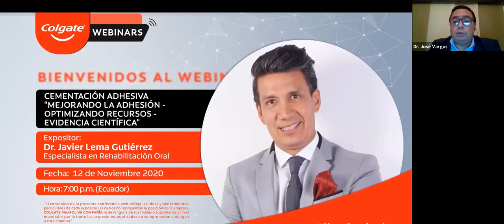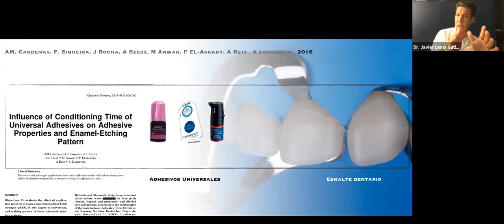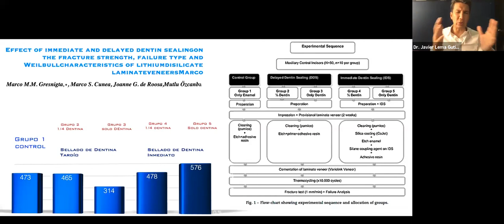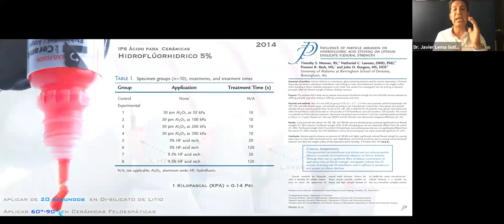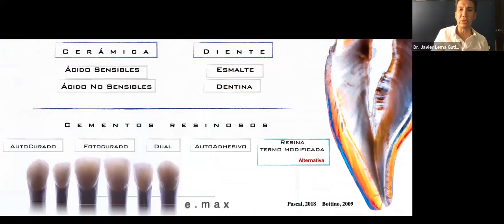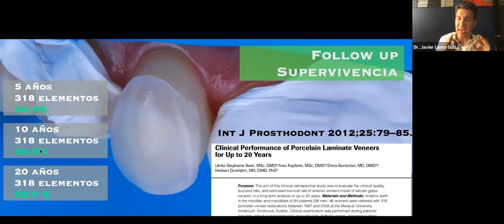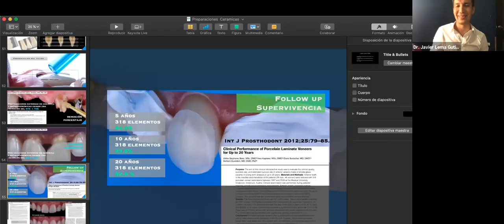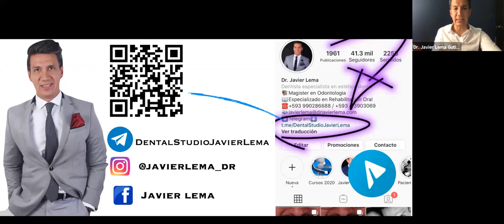Cementación adhesiva "Mejorando la adhesión, optimizando recursos" Evidencia científica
Webinar sobre conceptos y recomendaciones en la cementación adhesiva que contribuyan en la práctica clínica. Expositor Dr. Javier Lema Gutiérrez.